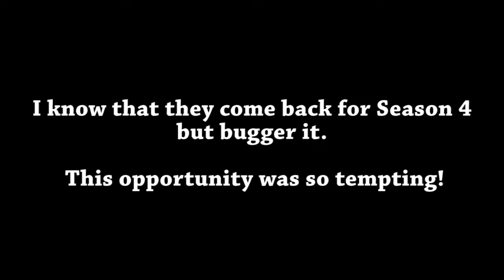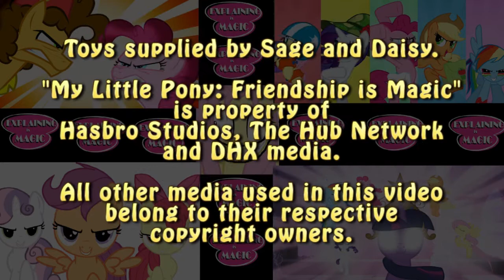The Last Round-up / The Super Speedy Cider Squeezy 6000 - EXPLAINING IS MAGIC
Two Applejack episode head-to-head. PLACE YA BETS!

PLEASE NOTE! Friendship is Magic is property of Hasbro Studios, The Hub Network and DHX Media; please support the official release of this amazing show... please?